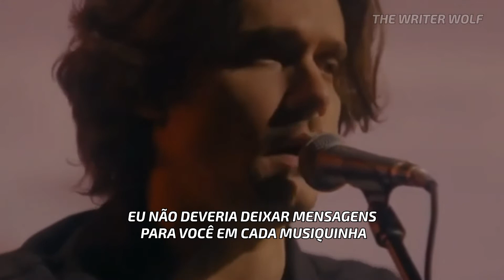John Mayer - Shouldn't Matter but It Does [Legendado/Tradução]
John Mayer - Shouldn't Matter but It Does (Legendado)

► 1 Música (25,00)
► Combo 2 Músicas (40,00)
► Combo 3 Músicas (60,00)
► 1 Álbum Completo (150,00)

Entre em contato comigo e você irá participar da criação do vídeo.

Letra:

Shoulda been open
Shoulda done more
Shoulda learned a lesson from the year before
Shoulda been honest
Shoulda just cried
Shoulda told me there was nothing left inside

Now the road keeps rollin on forever
And the years keep pulling us apart
We lost something, I still wonder what it was
It shouldn’t matter
Shouldn’t matter, but it does

You shoulda just broken
You shoulda come clean
You shoulda been sad instead of being so fuckin mean
It shouldn’t be easy
But it shouldn’t be hard
You shouldn’t be a stranger in your own backyard

I know it’s over, I’m just sayin this because
It shouldn’t matter

I shouldn’t be angry
I shouldn’t hold on
I shouldn’t leave you messages in every little song
It could have been always
It could have been me
We could have been busy naming baby number three

If it’s on someone then I blame the both of us